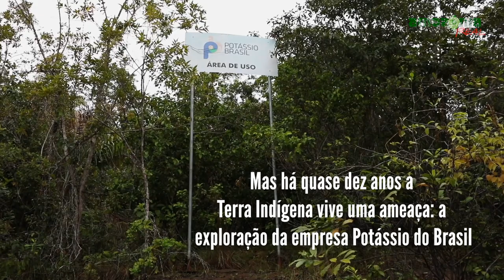A Nova Guerra dos Mura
Sinopse: O documentário curta-metragem  “A Nova Guerra dos Mura” é uma produção da agência Amazônia Real, com apoio das organizações Re:Wild e Observatório do Clima. Em março de 2022, a jornalista Elaíze Farias e o repórter fotográfico Bruno Kelly foram até as aldeias indígenas do povo Mura, em Autazes (AM), para ouvi-los sobre o impacto da exploração de potássio em seus territórios. A situação mais dramática é a dos Mura das comunidades Soares e Urucurituba, onde a reserva do mineral está localizada.  Denominada Terra Indígena Soares/Urucurituba, a área passou a ser alvo da empresa Potássio do Brasil, que comprou terrenos para instalar a planta industrial da reserva de silvinita. Desde 2003, os Mura da TI Soares/Urucurituba lutam pela demarcação na Fundação Nacional do Índio (Funai). A exploração pode provocar conflitos em toda a cadeia da atividade: contaminação do solo e de rios, degradação da saúde, conflitos e divisões sociais, falsas promessas de riqueza, etc.

Entrevistados:
Sérgio Nascimento
Vavá Ezogue dos Santos
Lucilene dos Santos Sanches
Milton Ribeiro
Jair Ezogue
Admilson Pavão

Agradecimentos:
José Cláudio Yuaka Mura, Conselho Indígena Mura e comunidades Soares e Urucurituba

Créditos:
Roteiro e direção: Elaíze Farias e Bruno Kelly
Imagens: Bruno Kelly
Montagem: César Nogueira
Colorização: Wesley Santos
Duração: 08:30
Idioma: Português

Apoio:
Re:Wild
Observatório do Clima

Realização:
Amazônia Real
Autazes (AM), março de 2022